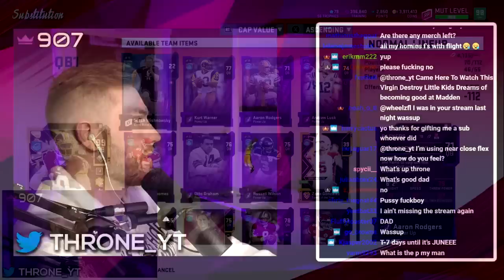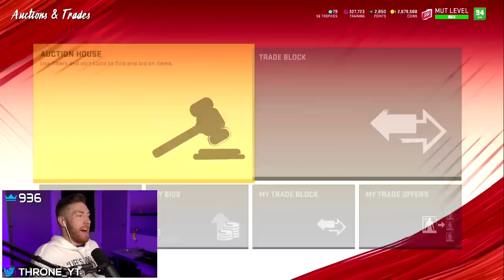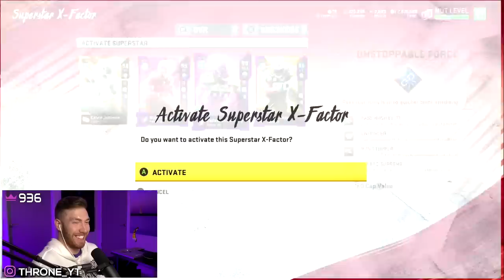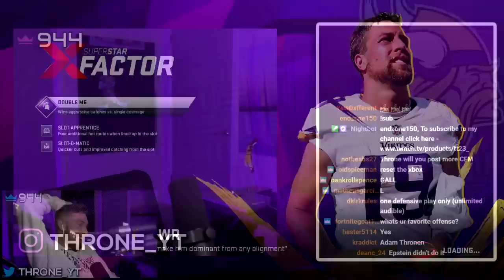Throne runs the GLITCHIEST scheme in Madden 20...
I'm running West Cost Offense and Miami Defense in this video!